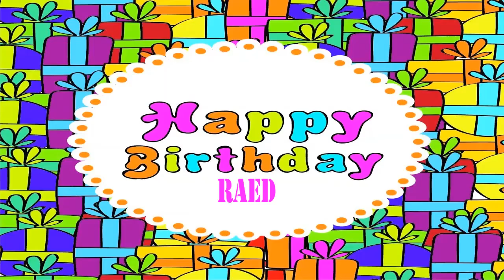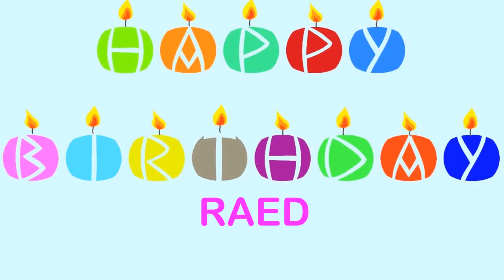Raed Wishes & Mensajes